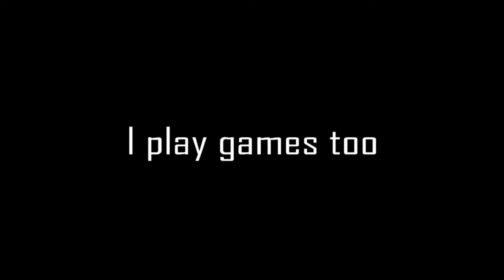Youtube Trailer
Animation name made in Blender, by PartnersInCrimeGFX.